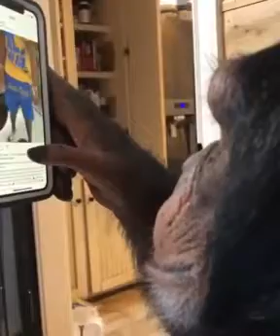Это все, что вам нужно знать о минимальном уровне потребителя контента в Инстаграм и Тик Ток 😁tlgdoc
Это все, что вам нужно знать о минимальном уровне потребителя контента в Инстаграм и Тик Ток 😁